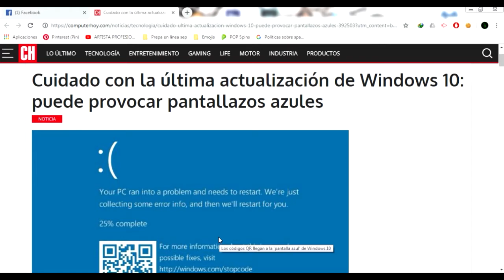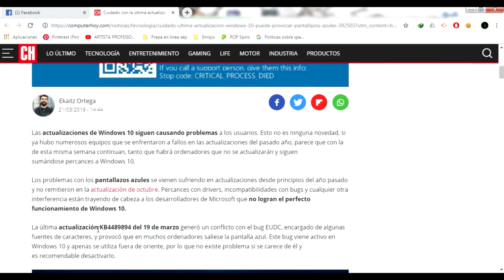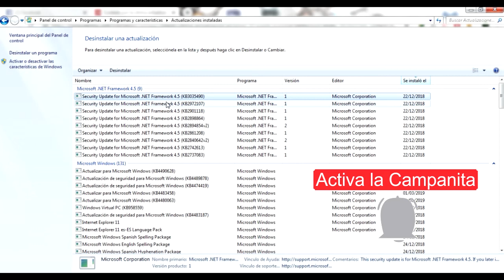AVISO URGENTE¡¡¡ Solución a la pantalla azul en WINDOWS 10 Programas y Tecnología Uno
Que onda y bienvenidos a todos, asi es, chequen el video para solucionar el problema, Saludos XD